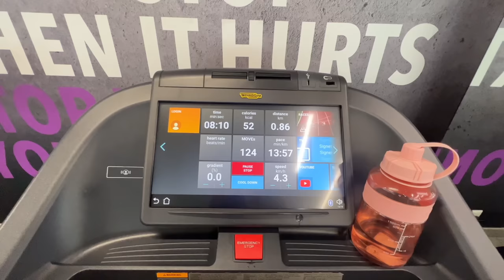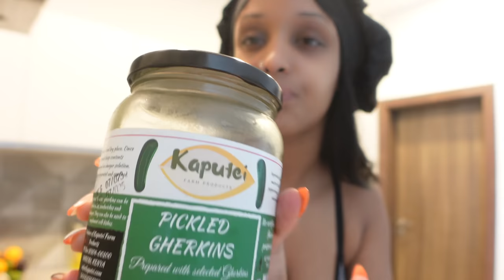🇰🇪 LIVING ALONE IN NAIROBI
Hey Guys! Thank you so much for clicking
Come and spend a few days with me in Nairobi Kenya